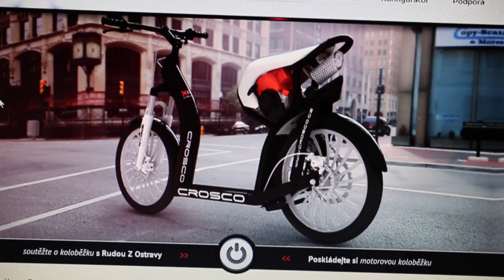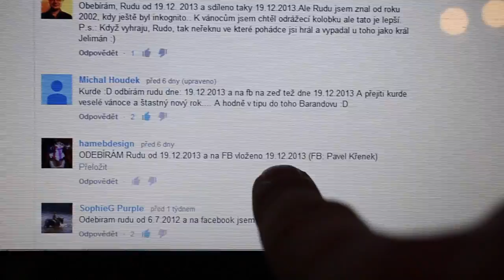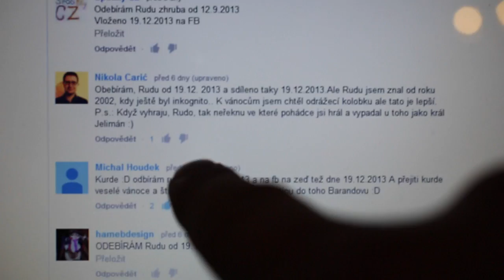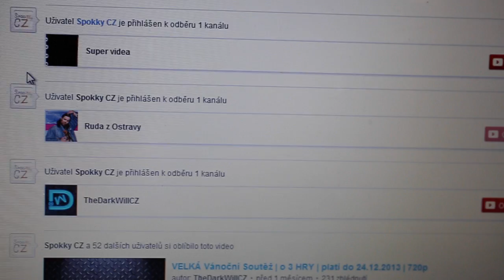A KOLOBĚŽKU CROSCO VYHRÁVÁ ?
Gratuluju vyhercovi a diky vseckym co klikli kurde.